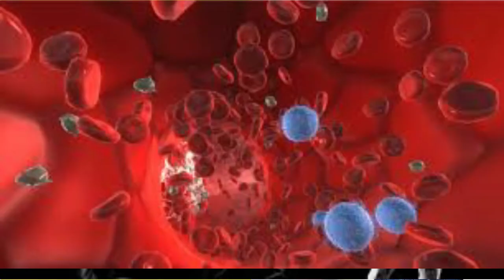O Papel do exercício físico contra o HIV | Michel Dias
Saúde e qualidade de vida é a meta de quem convive ou não com o HIV, para isso diversas estratégias são adotadas. Em relação a quem convive com o HIV, o Tratamento Antirretroviral (TARV) é de suma importância, entretanto alguns efeitos colaterais aparecem devido a utilização desse TARV.
Essa situação é facilmente contornada com a pratica regular de atividade física, aliada sempre à nutrição balanceada. O Vídeo de hoje eu vou explanar o Papel do Exercício Físico contra o HIV.